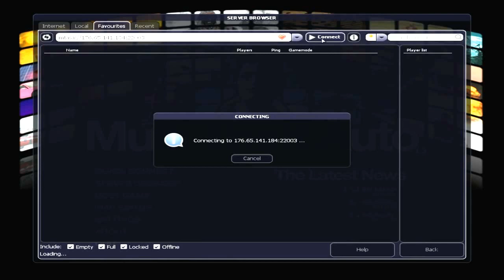MTA - DayZ No GTA? Sim existe!!!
Resolvi gravar uma série neste incrivel servidor de MTA que é 100% igual ao DayZ mod do ARMA II, espero que vocês gostem da série e a curtam muito =)